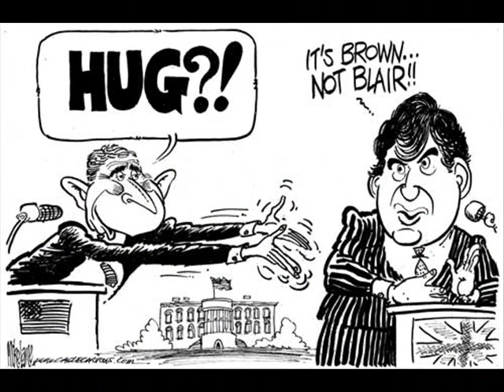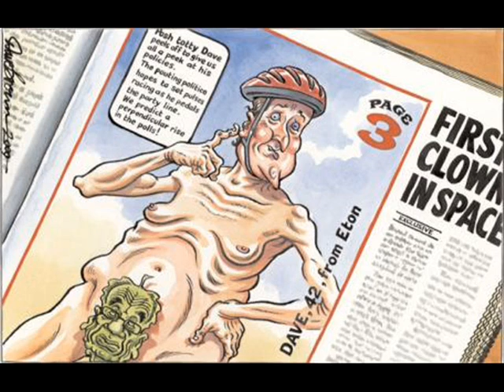Gordon Brown.wmv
Well someone has to make fun out of the General Electiondon't they?! Obviously based on Golden Brown by the Stranglers